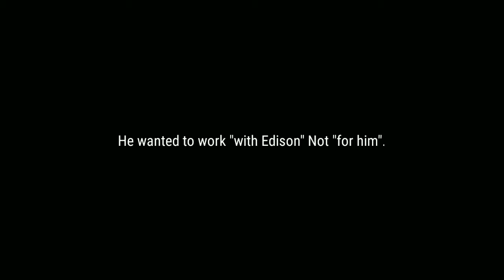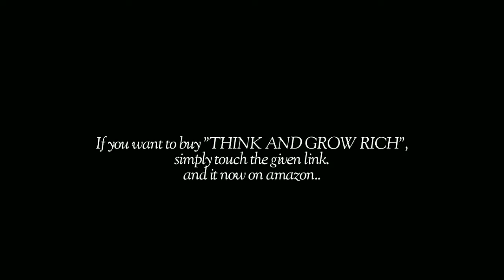Think And Grow Rich | Book Trailer | BOOK READER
(If you want to Buy "THINK AND GROW RICH" scroll down!!)
This Book is very special book for your personal motivation. If your thoughts are small and narrow, after read this book you become inspire and your thinking will become BIG.

This Channel Is Not For Specific Subject. I Read The Books And whatever I Learnt From That Books, I Explain You!!
So Get Ready For Learning Something New!!🙂🙂